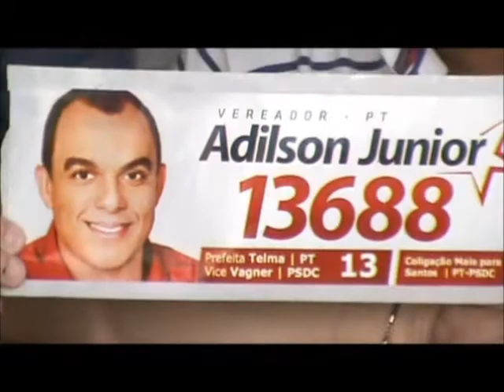AVARZEA.com - CLUBE DA PANELA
AVARZEA.com  -  Apresenta o CLUBE DA PANELA em um domingo de muito futebol churrasco e amigos...